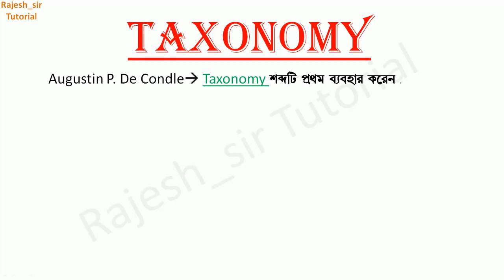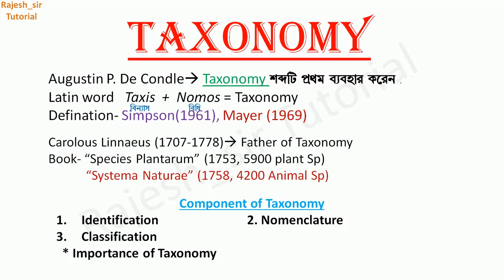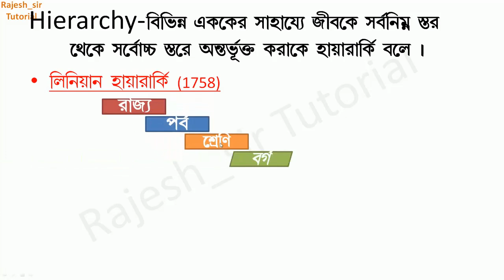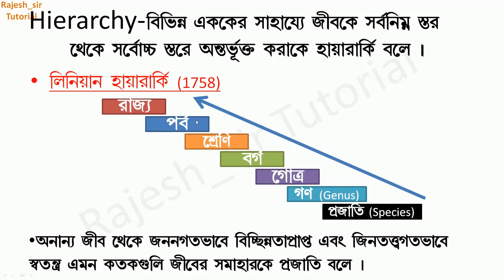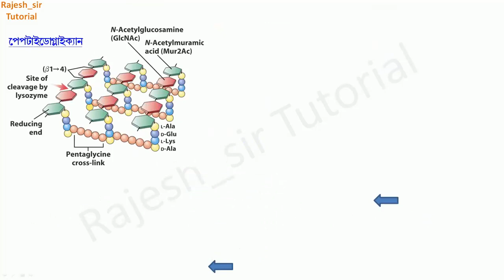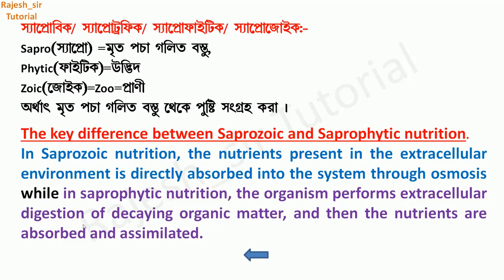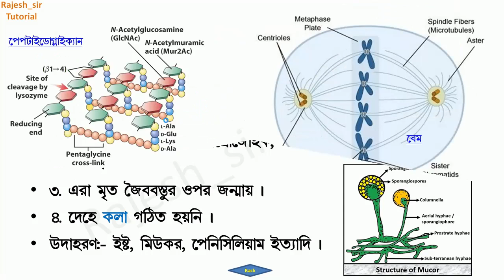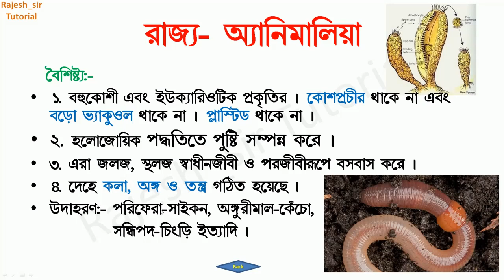Taxonomy | Whittaker Classification | বিন্যাসবিধি | নবম শ্রেণি |জীবন বিজ্ঞান | Class 9 | chapter 1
Video টি কেবল ছাত্র-ছাত্রী দের জন্য । এর ফলে তারা সহজে পাঠ বুঝতে পারবে ও মনে রাখতে পারবে ।

সমস্ত জীবন বিজ্ঞান সংক্রান্ত Video দেখার জন্য নীচের লিঙ্কে ক্লিক কর